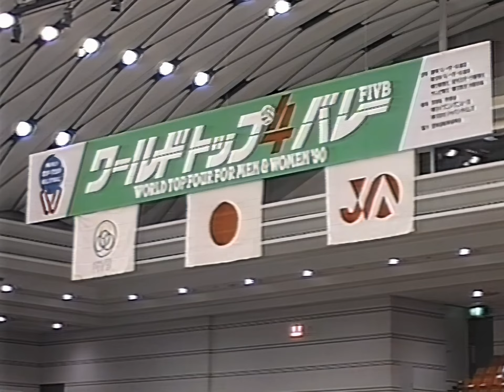ソ連ｘ中国 ( USSR vs CHINA ) ワールドトップ4バレー '90